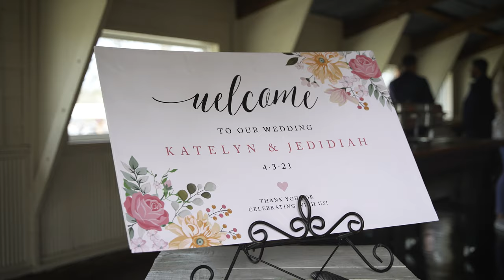Jed + Katey Duggar // WEDDING Teaser Video!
Take a sneak peak into the wedding day of Jed Duggar and Katey Nakatsu!

Or go to the contact page of my website!
The gear I use to shoot my wedding films:

Cameras:
2x Sony A7III
Sony a6100
Sony A7SIII

Lenses:
Tamron 28-75
Sony 16-35 f4
Sony 55-210

Stabilizers / Tripods:
Smaller, more compact gimbal
Bigger, more powerful gimbal
EPIC Monopod!
Professional Fluid Head

Microphones:
Shotgun Microphone
Lavalier Microphone

Camera Bag:
Peter Mckinnon Camera Bag

Accessories:
Variable ND Filter
AA Batteries
AAA Batteries